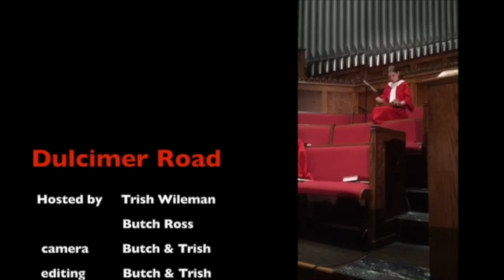Dulcimer Road: Episode 1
Episode 1 - A Year in Review.

In this premiere episode, Butch and Trish introduce themselves and talk about where they've been over the last year. Includes photos and video from Florida, California, northern Ontario, Canada and the Dulcimer World Congress: held this year in the UK. Plus Butch shows you how to change strings, and we watch Ella's dulcimer debut.